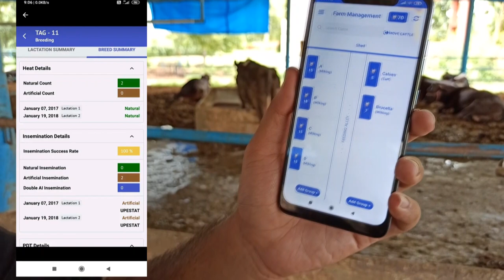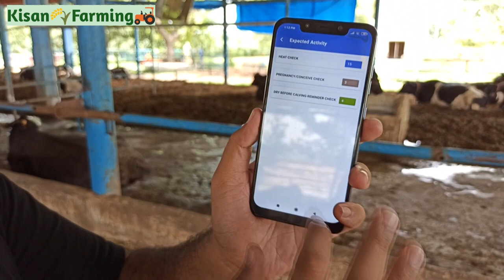अपनी डेयरी का रिकॉर्ड इसमें रखें । Dairy record keeping farm tree app । kisan farming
Please install Farmtree premium app